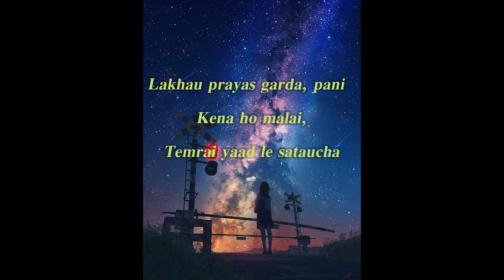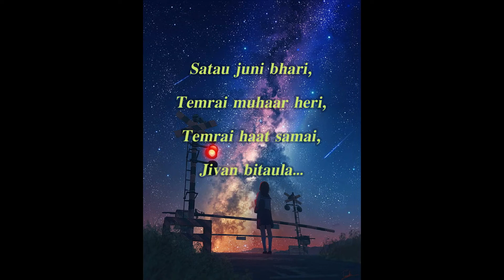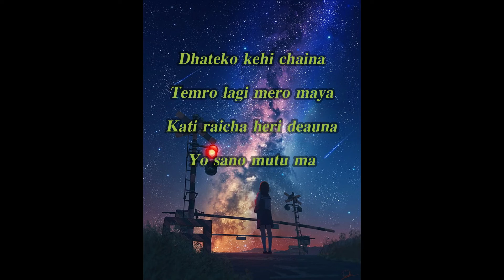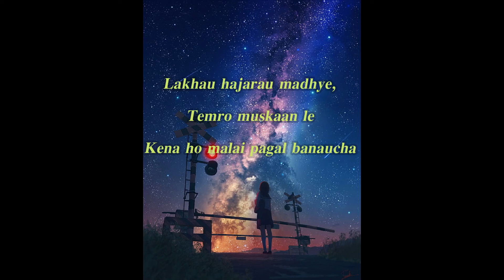Lakhau Hajarau ~ Nightcore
Laakhau Hajarau - Yabesh Thapa (Nightcore Version)

LYRICS:
Lakhau hajarau madhye,
Temro muskaan le,
Kena ho malai pagal banaucha

Lakhau prayas garda, pani
Kena ho malai,
Temrai yaad le sataucha

Maya k ho bhanera
Temrai woripari, rahada
Yo maan le thaha paucha

Aajha bholi, sunda temro boli
Yo mutu aasadhai ramaucha
Ghama lai heri baschu,
Badal ma ne temi dekchu
Temi bina kaseri bitaune hola jhindagi!

Dhateko kehi chaina
Temro lagi mero maya
Kati raicha heri deauna
Yo sano mutu ma

Chandrama ra tara-ka samu
Sara, sansaara samu
Dekhai dinchu kati maya garchu
Temi lai,,

Bhanne le bhanne chan
Maya matra temi paye,
Balai chaina aru kohi ko….

Satau juni bhari,
Temrai muhaar heri,
Temrai haat samai,
Jivan bitaula…

Bahnana matra temi
Maya,sara sansaara temrai
Haat ma thamai diula

Badal haru heri
Temrai geet koir
Aakha haru banda, gari muskurauchu ma
Hijo, aajha sunda tyo aa-waj
Yo mutu aasadhai ramauchu

Dhateko kehi chaina
Yo sa-no mutu ma

Sara, sansaara samu
Temi lai,,

Lakhau hajarau madhye,
Temrai muskaan le,